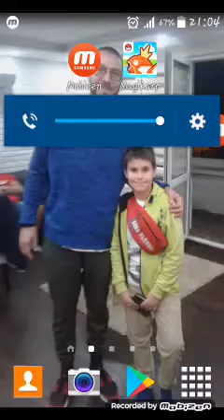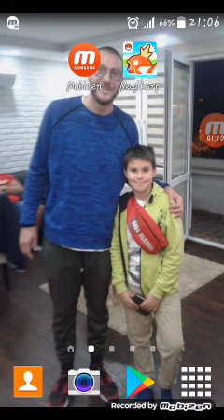TRAILER MOJEGO KANAŁU